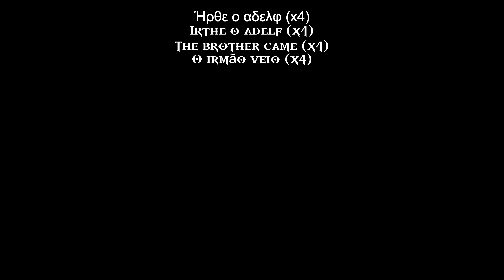Erinys, The Daughter II | Lyrics ENG & PT - BR | God of War Ghost of Sparta - Soundtrack | 4K 60FPS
Lembrando que é apenas uma tradução aproximada, é uma língua um pouco complexa, então talvez algumas partes não façam muito sentido ou aparentem não estar corretas.

Keeping in mind that it's just an approximate translation, it's a somewhat complex language, so maybe some parts don't make much sense or don't seem to be correct.